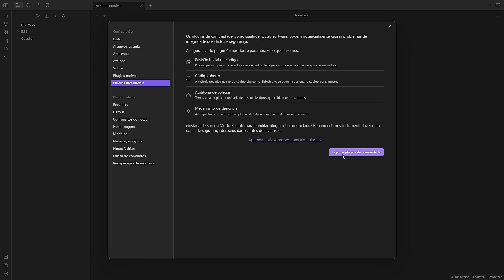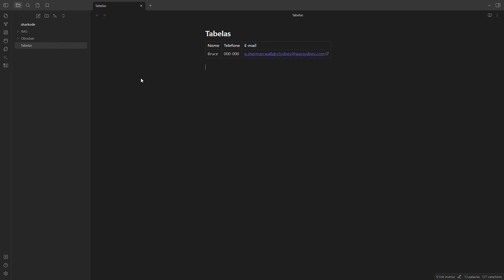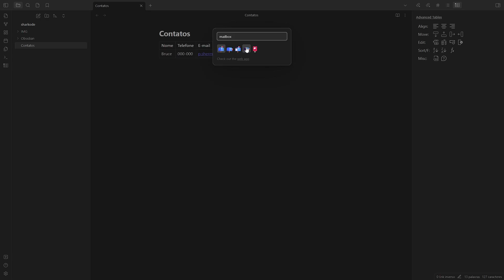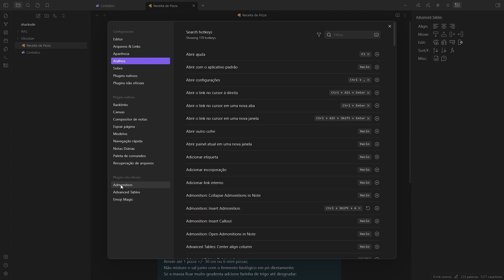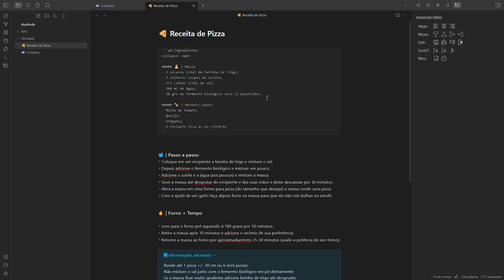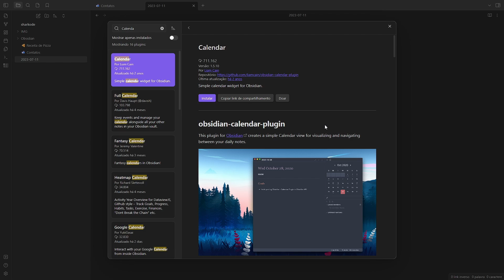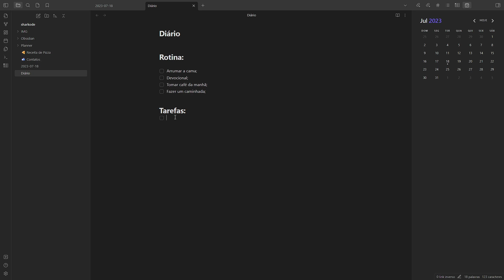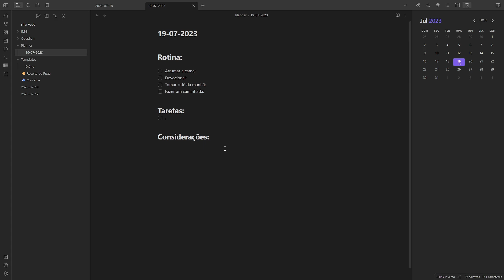🚀 Top 5 Plugins ESSENCIAIS para Iniciantes no Obsidian! Não Ignore o #3!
Você é novo no mundo do Obsidian e sente que não está aproveitando ao máximo? 🤔 Descubra os TOP 5 plugins que irão transformar sua experiência! Elevando sua produtividade 🚀 e despertando sua criatividade ✨, este vídeo é o guia definitivo para iniciantes que querem dominar o Obsidian. Não perca a chance de otimizar sua jornada de anotações e aprendizado.
Vá para a parte que te interessa:

0:00 - Apresentação dos plugins
0:08 - Primeiros passos
0:30 - Advanced Tables
2:00 - Emoji Magic
3:04 - Admonition
5:57 - Calendar + Periodic Notes
9:10 - Paste URL into Selection

人(_ _*)
Jó 42:29:10

Músicas:
 • Last Night's Dream — Tryezz | Free Ba...

 • Just Lucky — Land of Fire | Free Back...